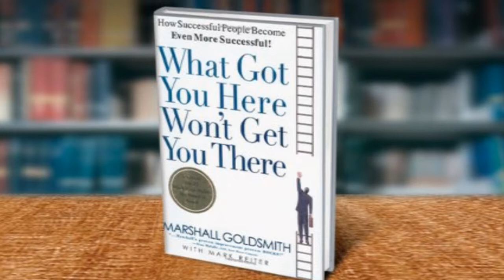The Marco Polo Lectures Series - Marshall Goldsmith